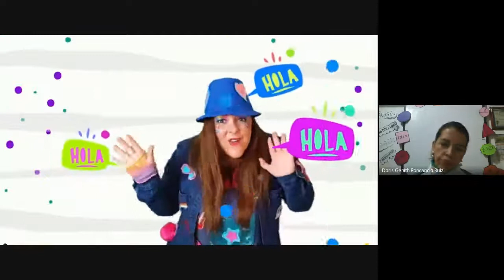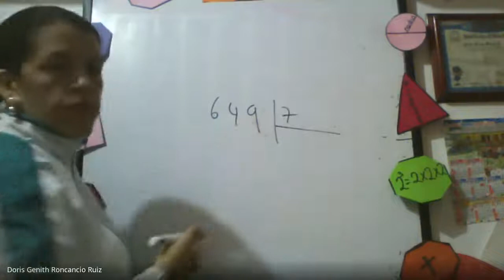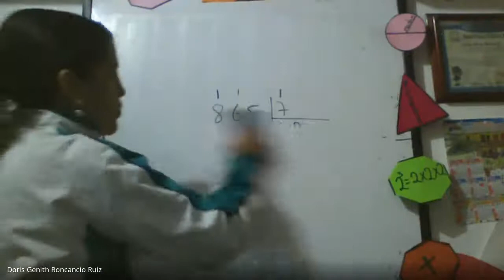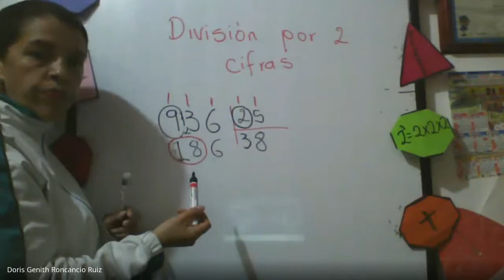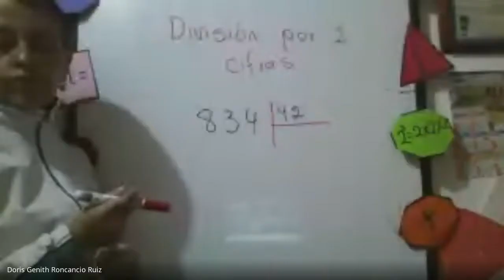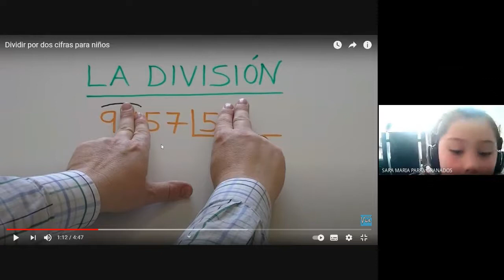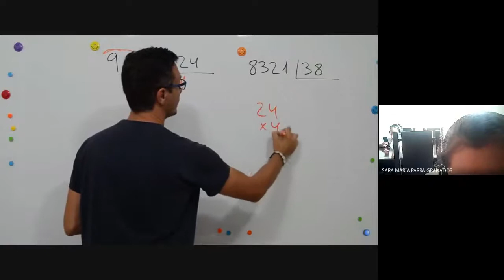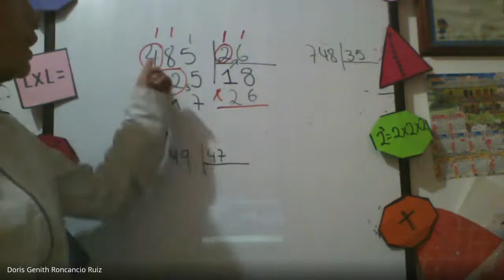MATEMATICAS CLASES VIRTUALES GRADO 3° DIVISION POR DOS CIFRAS 21 05 2021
MATEMATICAS CLASES VIRTUALES GRADO 3°
DIVISION POR DOS CIFRAS 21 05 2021